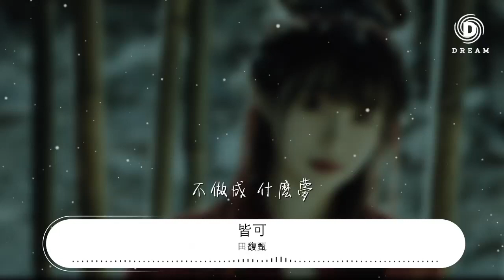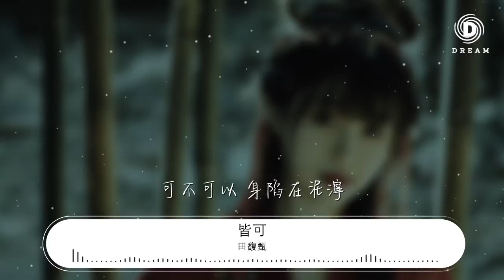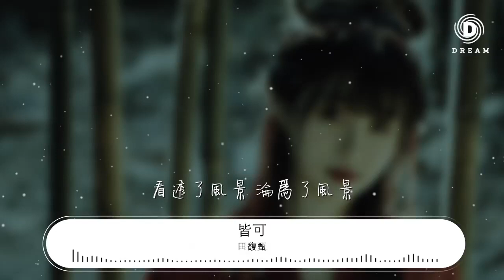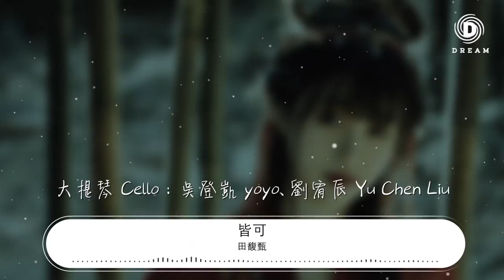田馥甄 - 皆可『不勇敢不慌張不懷疑不信仰』【動態歌詞Lyrics】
皆可

00:00  作詞 : 藍小邪
00:01  作曲 : 林家謙
00:06 編曲 : 吳加恩
00:24 可以只睡覺嗎
00:27 不做成 什麼夢
00:34 可以只呼吸嗎
00:37 不吞吐 茫茫人生
00:43 不勇敢不慌張不懷疑不信仰
00:48 不用有什麼
00:54 不聰明不笨拙不怕錯也不害怕
01:01 不錯
01:04 我可不可以 飄蕩成雨
01:09 可不可以 碎裂成瓦礫
01:14 可不可以 開成一朵 粉的雲
01:23 誰懂
01:24 我可不可以 心向光明
01:29 可不可以 身陷在泥濘
01:35 可不可以 僅僅擁抱 我自己
02:07 不勇敢不慌張不懷疑不信仰
02:12 不用有什麼
02:16 好在不聰明不笨拙不怕錯也不害怕
02:24 不錯
02:28 我可不可以 飄蕩成雨
02:33 可不可以 碎裂成瓦礫
02:38 可不可以 開成一朵 粉的雲
02:47 誰懂
02:48 我可不可以 心向光明
02:53 可不可以 身陷在泥濘
02:58 可不可以 緊緊擁抱 我自己
03:07 隨便我
03:09 變成一粒塵 還是一顆星
03:14 變成了海洋 還是空氣
03:19 變成了自己 放過了自己
03:24 都可以
03:27 隨便我
03:29 想要去哪裏 偏去了哪裏
03:34 路過誰懷裏 誰的心裏
03:39 看透了風景 淪爲了風景
03:44 都可以
03:48 容我 哄哄 自己
04:05 製作人 Producer：陳建騏 George Chen
04:06 吉他 Guitar：鬢角 Bin-Jiao9 (本勵門)
04:06 絃樂監製 Strings Producer：許義昕 Eddie Hsu
04:07 絃樂編寫 Strings Arrangement：吳加恩 Blackie Wu
04:07 絃樂 Strings：WOT Music 我的音樂
04:07 第一小提琴 First Violin：陳韋全 Rohnie Tan、陳柏邑 Boy Chen、高維濃 Weinung Kao
04:08 第二小提琴 Second Violin：張譽耀 Edric Chang、薛媛雲 Aggie Hsueh、張奕若 Yiruo Chang
04:08 中提琴 Viola：袁繹晴 Yi Ching Yuan、陳可倪 Ko Ni Chen
04:15 大提琴 Cello：吳登凱 yoyo、劉宥辰 Yu Chen Liu
04:16 和聲編寫 Backing Vocal Arrangement：李雅微 Shivia Lee
04:16 和聲 Backing Vocal：田馥甄 Hebe Tien
04:17 錄音師 Recording Engineers：莊鈞智 Thomas Chuang、林尚伯 Shang-Po Lin、陳以霖Chen Yi Lin
04:17 錄音室 Recording Studio：完美聲音錄音室 Perfect Sound Studio
04:17 混音師 Mixing Engineer：黃文萱 Ziya Huang
04:18 混音室 Mixing Studio：Purring Sound Studio
04:18 OP：HIM Music Publishing Inc.
04:18 OP：Terence Lam Production & Co. (Warner Chappell Music, Hong Kong Limited)
04:19 SP：Warner Chappell Music, Hong Kong Limited Taiwan Branch
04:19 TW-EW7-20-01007